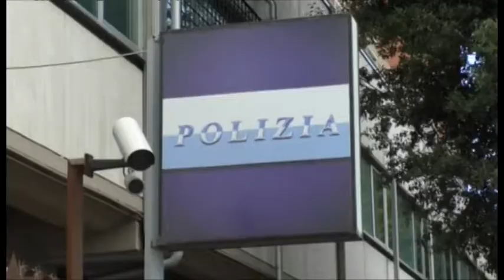Furti nelle case, si ricomincia